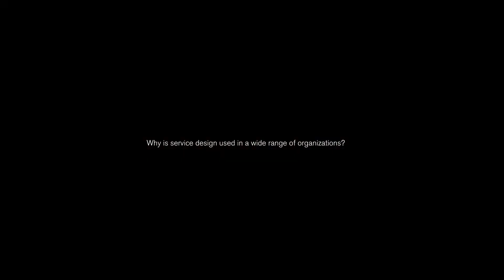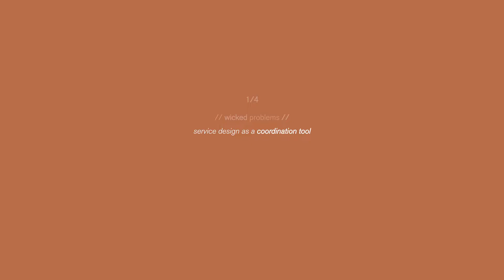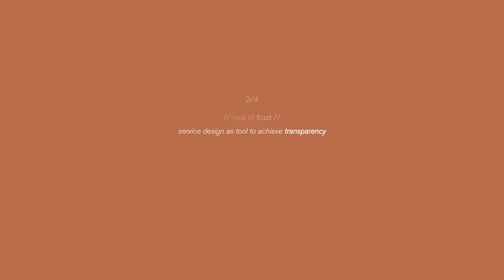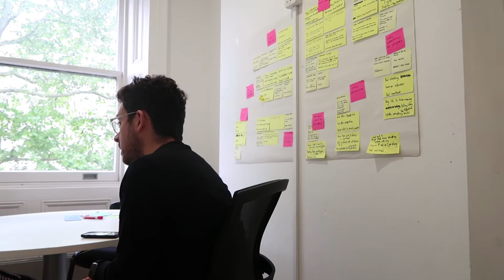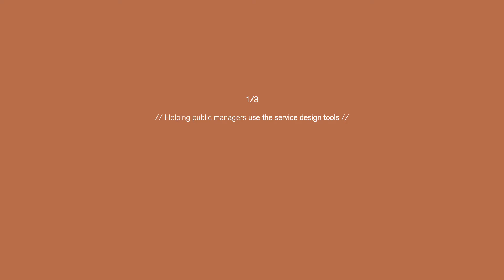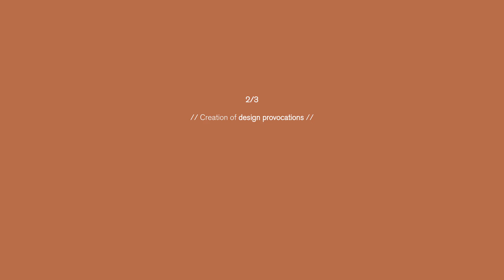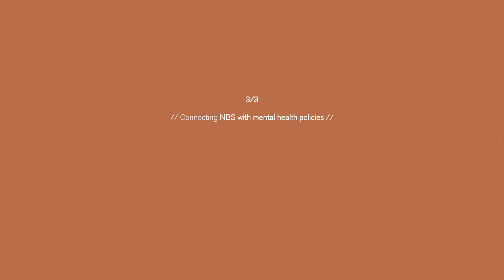AMS.URB.3x_2019_11_Interview_Nicolas_Rebolledo